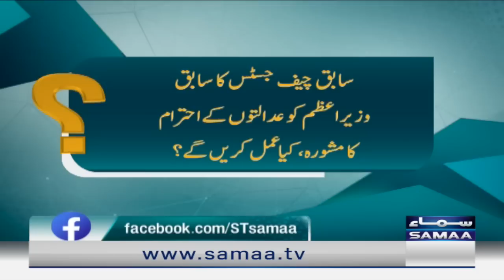Straight Talk with Ayesha Bakhsh | SAMAA TV | 6th March 2023